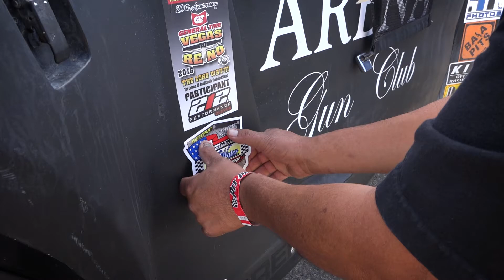6125 At The 2016 Bluewater Desert Challenge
Highlights of #6125 Arturo Benavides during the 2016 best in the desert BlueWater Desert Challenge.